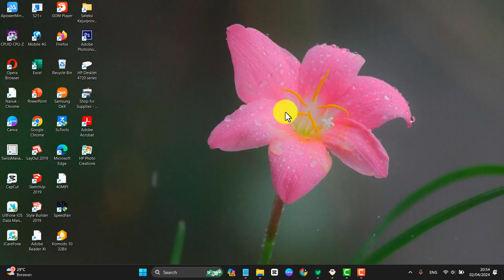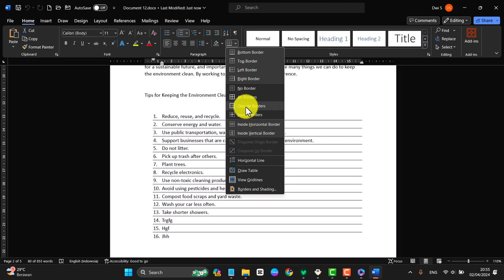Microsoft 365: How to Apply Outside Borders in Word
Microsoft Word is a versatile tool widely used for creating documents of various types. Whether you're drafting a report, designing a flyer, or crafting a resume, adding borders can enhance the visual appeal and organization of your content. Among the many border options available in Word, applying outside borders can provide a professional and polished look to your documents. Here's a step-by-step guide on how to apply outside borders in Word:

**Step 1: Open Microsoft Word**

Launch Microsoft Word on your computer. If you don't have it installed, you can download it from the official Microsoft website or use the online version available through Office 365.

**Step 2: Create or Open a Document**

Create a new document or open an existing one where you want to apply outside borders. You can choose any type of document, such as a letter, report, or brochure.

**Step 3: Select the Content**

Click and drag your mouse to select the text or elements to which you want to apply outside borders. Alternatively, you can place the cursor at the beginning of the content and then hold down the Shift key while pressing the arrow keys to select the desired area.

**Step 4: Access the Borders Menu**

Navigate to the "Home" tab in the Word ribbon at the top of the window. Look for the "Paragraph" group, which typically includes options for formatting text. Within this group, you'll find the "Borders" button, which looks like a square divided into four sections.

**Step 5: Choose Outside Borders**

Click on the "Borders" button, and a drop-down menu will appear with various border options. Locate and select "Outside Borders" from the menu. This will apply borders only to the outside edges of the selected content.

**Step 6: Customize Border Options (Optional)**

If you want to customize the border further, you can do so by selecting "Borders and Shading" from the drop-down menu. This will open a dialog box where you can adjust the border style, color, width, and other settings according to your preferences.

**Step 7: Apply the Borders**

Once you've chosen the desired border style and options, click "OK" to apply the changes. The outside borders will now appear around the selected content in your Word document.

**Step 8: Save Your Document**

Don't forget to save your document to preserve the changes you've made. Click on the "File" tab in the Word ribbon, select "Save As," choose a location, enter a file name, and click "Save."

By following these simple steps, you can easily apply outside borders to your content in Microsoft Word, giving your documents a professional and organized look.